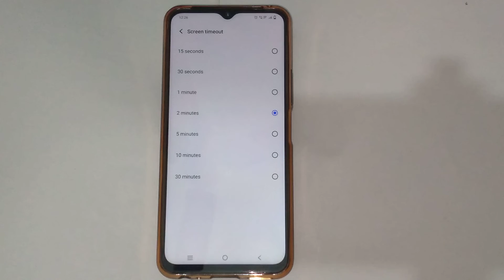How to change screen timeout in vivo t1 5g, screen timeout settings